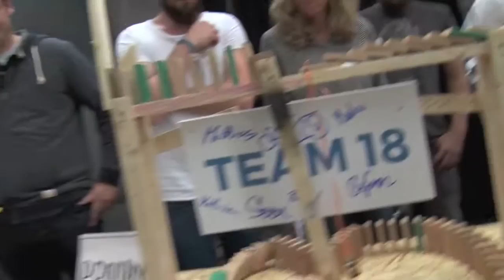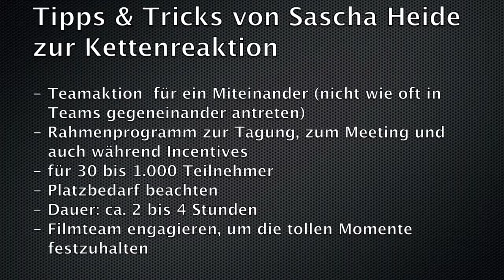XXL Kettenreaktion - Der ultimative Spaß für jedes Team-Event (Incentives & Events)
Die Kettenreaktion ist ein frisches und innovatives Team-Event. Besonders gut finde ich, dass es vor allem darum geht, zusammen zu arbeiten. Meistens treten bei Team-Events die einzelnen Teams gegeneinander im Wettbewerb an. Bei der Kettenreaktion ziehen alle zusammen am gleichen Strang. In Teams a 5-8 Teilnehmer gilt es eine Fläche/Arbeitsplatte von 2,20 x 0,80 m kreativ so zu gestalten, dass der Impuls bzw. die Kettenreaktion entsteht. Nach der eigenen Kreation muss dann noch die Schnittstelle zum Team davor und danach geschlossen werden. Wie das Ganze ausschaut, worauf du achten solltest und wie happy Teilnehmer am Ende sein können, zeige ich dir in diesem Clip.

Sascha Heide ist Experte für Firmen-Events.